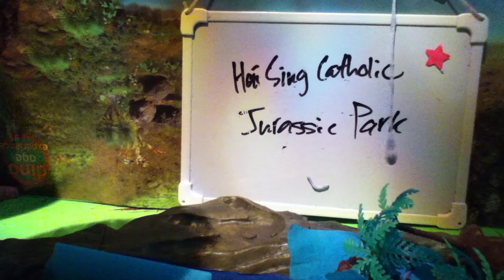Hai Sing Catholic Jurassic Park